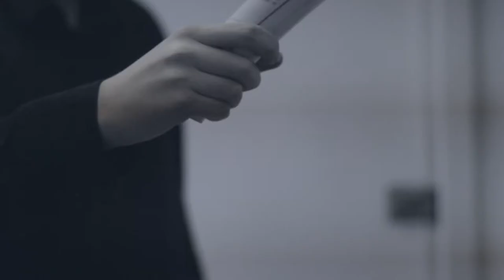Standing Tall - 'Still Breathing' (Official Video - 1080HD)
The Official Music Video for 'Still Breathing' by Standing Tall,
from the Latest EP 'Still Breathing' released 5th July 2013.

"Still Breathing - EP" is now available on: iTunes & Amazon

Directed, Shot and Edited by Jack Ireland.